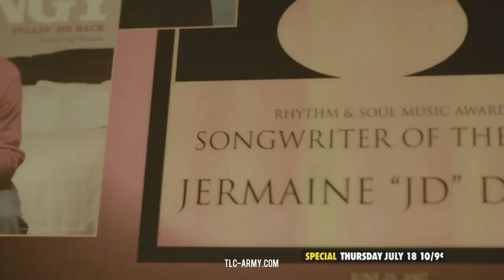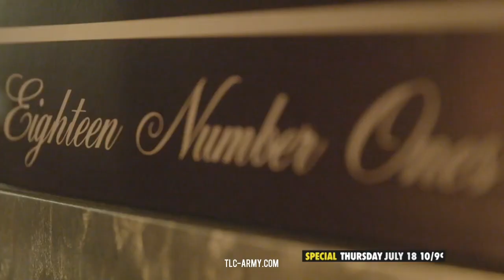T-Boz In Jermaine Dupri Special | Remarkable Rise Of So So Def Trailer (2019) | TLC-Army.com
Tionne "T-Boz" Watkins of TLC is joined by Mariah Carey, Usher, Da Brat, Snoop Dogg, Nelly and more to celebrate the legendary Jermaine Dupri for putting Atlanta on the map with his So So Def creation in the 90s!